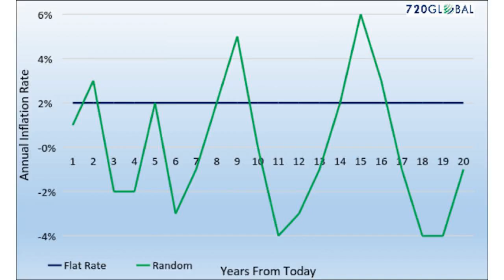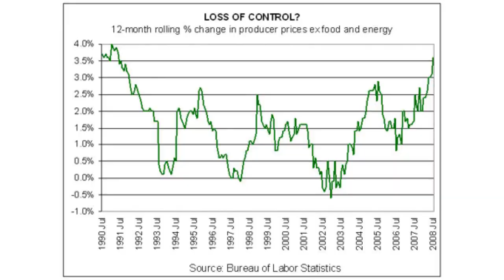Price Stability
This account will be of interest to entrepreneurs, particularly those seeking to build an online business.

for additional information on the IWIN business.